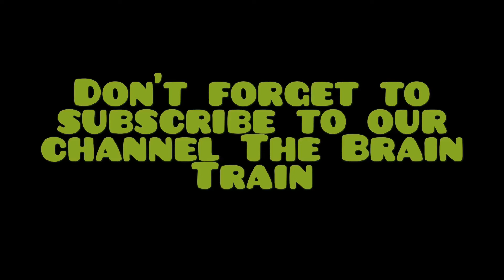One World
The world is one, its just how scattered we are.